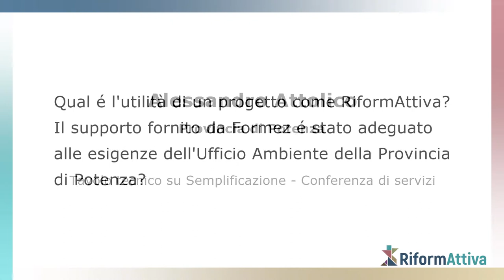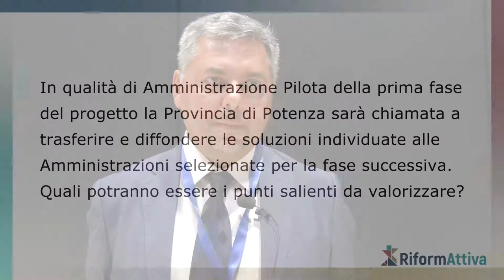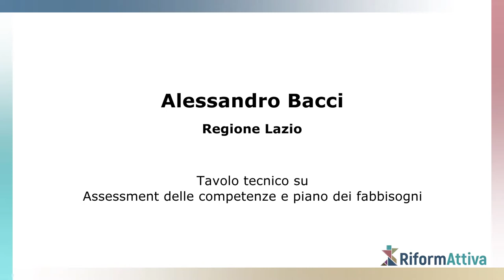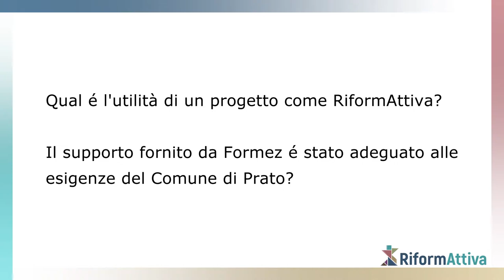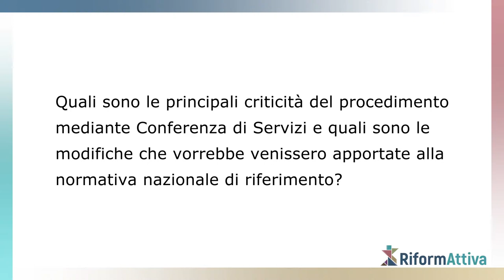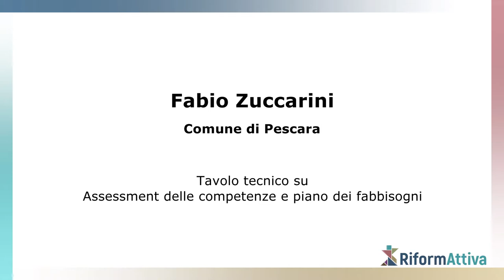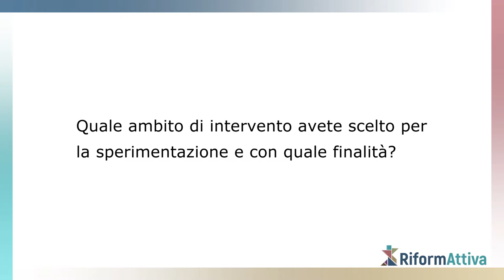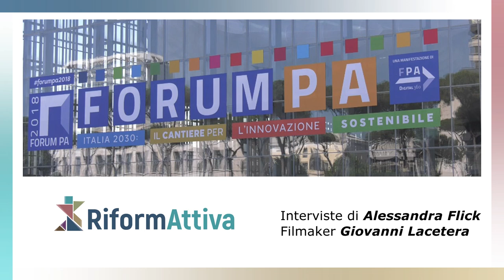Riformattiva, dalla norma ai risultati. (FORUMPA 2018)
ForumPA 2018, Roma 24 maggio 2018

Riformattiva, dalla norma ai risultati. L'implementazione della riforma raccontata dalle amministrazioni

Interviste a:

Alessandro Attolico (Provincia di Potenza)
Tavolo tecnico su Semplificazione- Conferenza di servizi

Alessandro Bacci (Regione Lazio)
Tavolo tecnico su Valutazione delle performance individuali

Simona Fedi (Comune di Prato)

Fabio Zuccarini (Comune di Pescara)